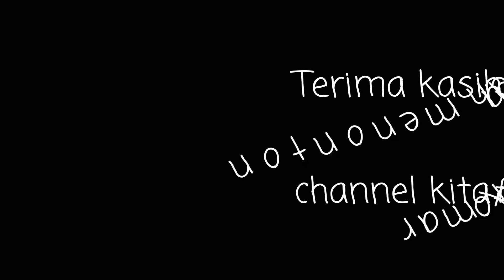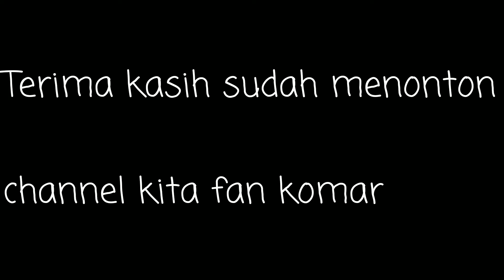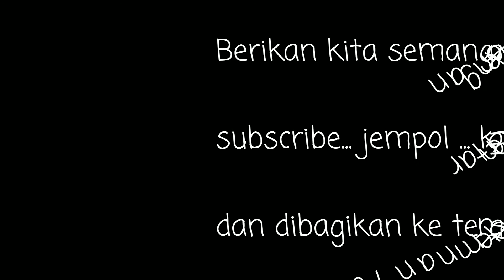NGEMIL TUMIS DAUN SINGKONG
Alahamdulillah rejeki dapat telp .. ambil sayur dari bunda Niko dan Neneknya Niko.. daoat sayur yumis daun singkong. plus tempe pokoknya langsung dimakan .

@junaway @peppyrose23032012 @maddiemomo Endah Wulandari @MatWilsonMotivation @kikiwulandari21 @ernalonghair2676 @akbarwong234 @Crushitasmr1 @dhayatwpvlog833